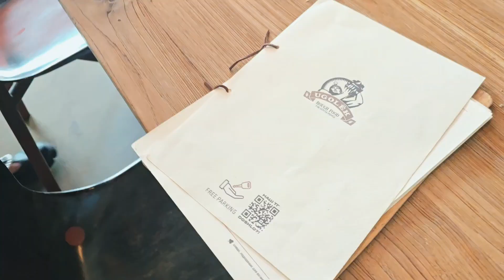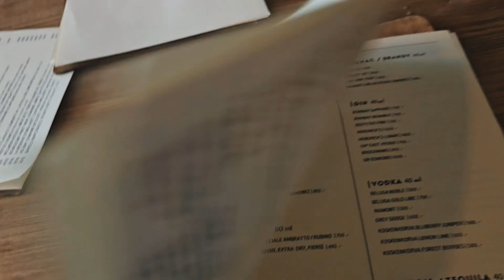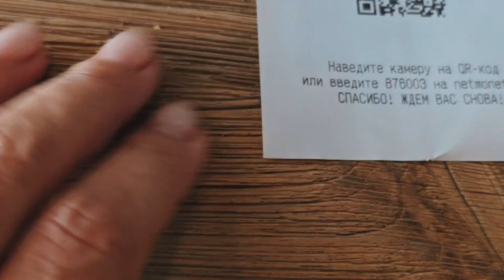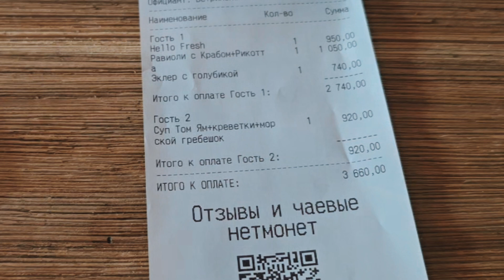1000 подписчиков! празднуем! Ура! ресторан Уголёк скульптура мастерская Владимир Крещение Руси